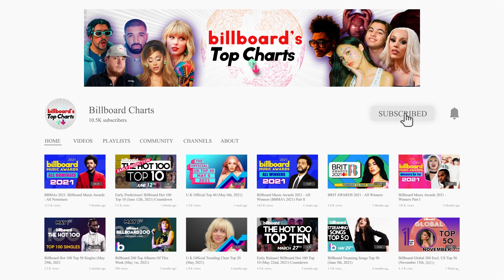Final Predictions! Billboard Hot 100 Top 10 (January 29th, 2022)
The content of this video is only a prediction, it does not necessarily have to do with reality. And it is only for entertainment content, until we wait for the official top, thank you.

Billboard Hot 100 Final Predictions January 29th, 2022

The Billboard Hot 100 is a compilation of songs made by Nielsen Broadcast Data Systems.